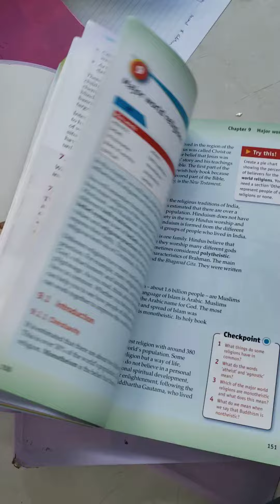Life Hack... must try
Booklist are flying all over for the form one students. Parents try this and sell over your good hard earned money.